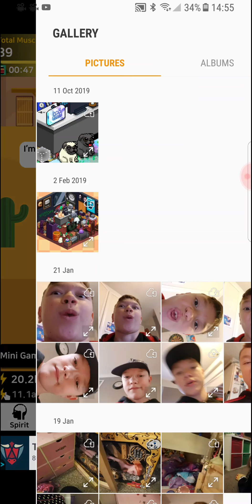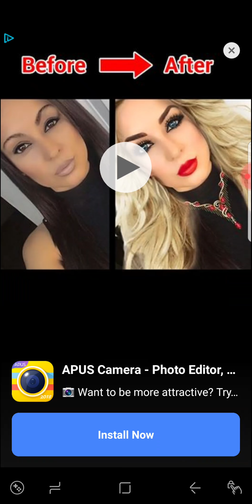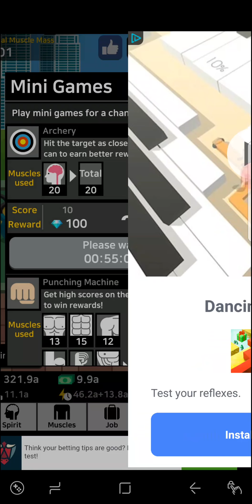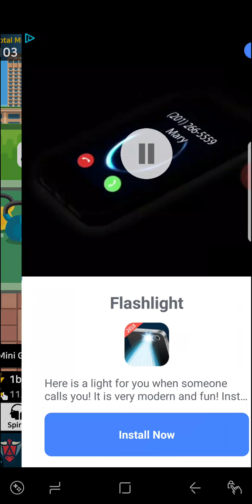Muscle king pt 2